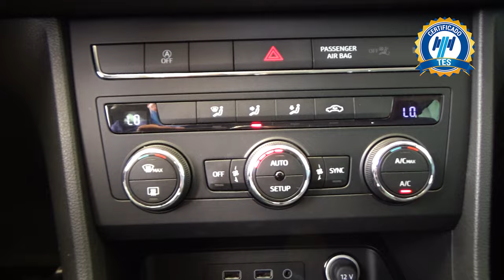Seat / Ateca / 2019 - 16978